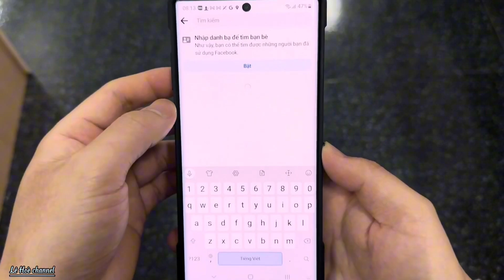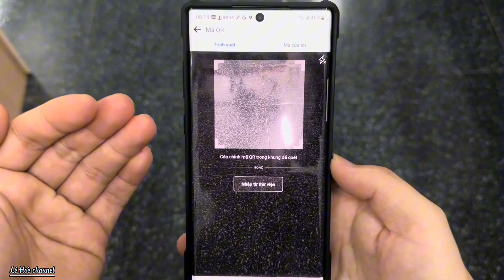Cách kết bạn trên Facebook bằng mã QR